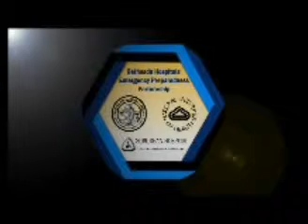Bethesda Hospitals Emergency Preparedness Partnership (BHEPP)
The (BHEPP) is recognized as a national model of committed, qualified, and coordinated response in the event of a local, regional, or national emergency.